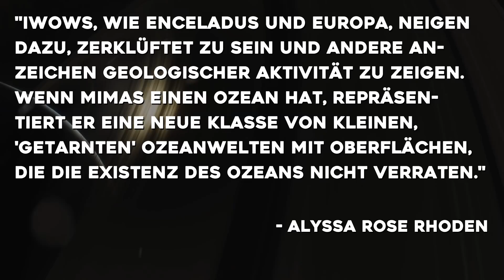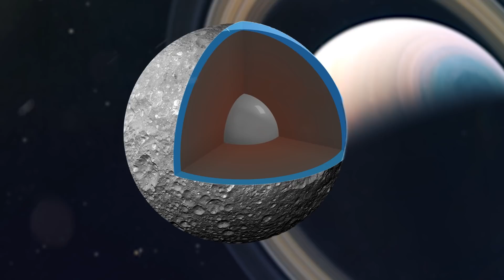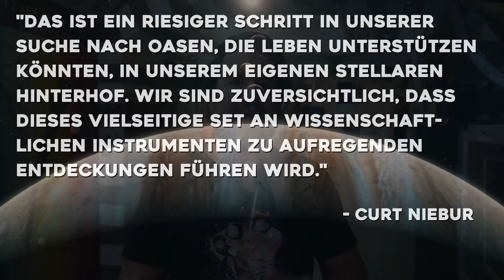Wasser auf dem "Todesstern" entdeckt - vielleicht sogar Leben auf Mimas?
Der Saturnmond Mimas sieht aus wie der Todesstern! Und nicht nur das: In Daten der Raumsonde Cassini fanden Forscher nun Hinweise auf einen unterirdischen Ozean wie auf den Monden Enceladus oder Europa!

Foto-Credit: NASA/ESA

0:00 - Intro
0:36 - Der Todessternmond Mimas
1:33 - Die Cassini-Mission
2:13 - Mimas und die IWOWs
6:12 - Missionen zu den Eismonden
8:23 - Outro